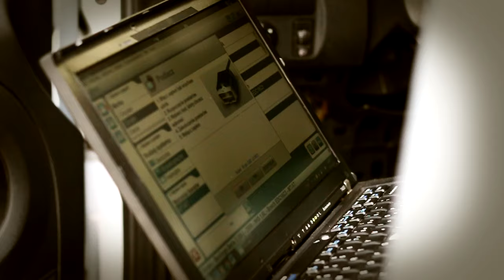Mechanika pojazdowa Mateusz Michalak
Helenów Pierwszy 4 , 62-563 Licheń Stary